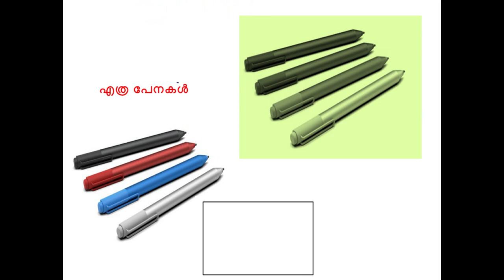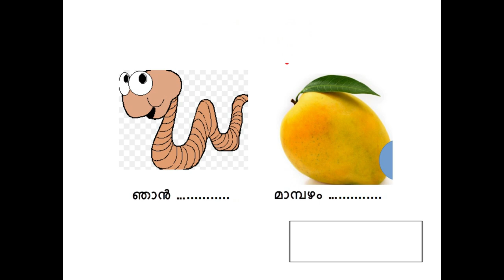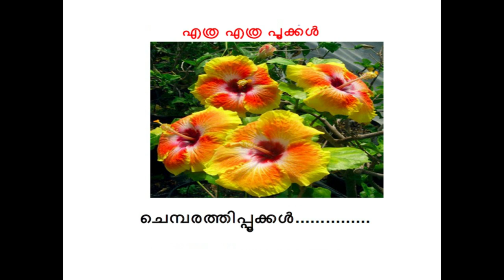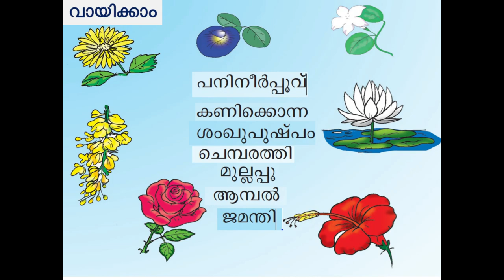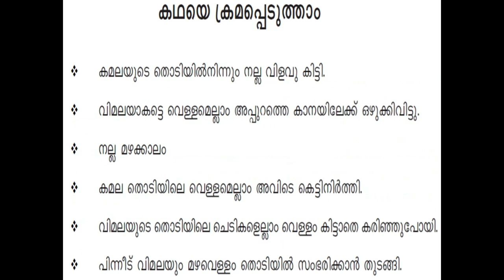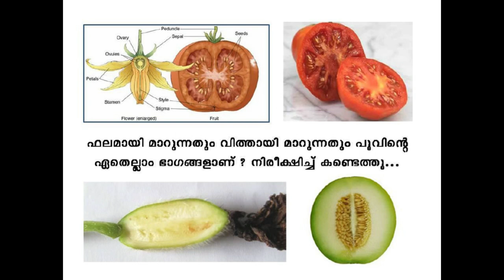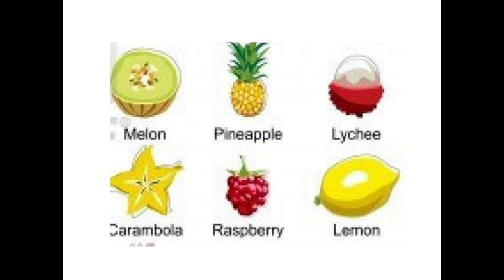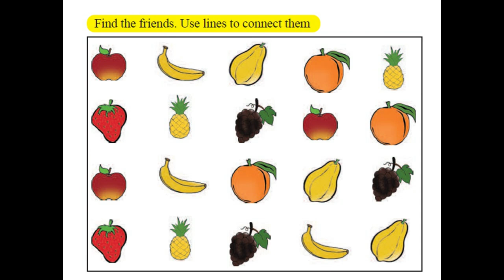Maths unit test std1 malayalam english മനുവിന്റെ സ്വപ്നം standard1 unit test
Maths unit test for standard1 manuvinde swapnam
kerala state syllabus

Prepared by CARMALY KASARAGOD, Kerala state teacher award winner